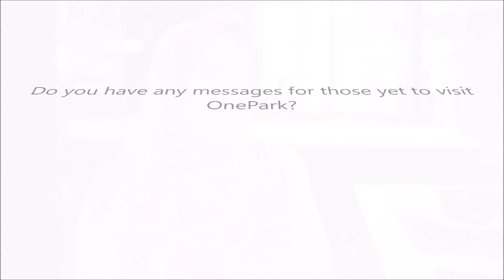[ OnePark ] Review: Visit Actual Site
OnePark is a low dense township designed to be in harmony with mother nature without compromising the quality and needs of home owners. Our buyers not only own a freehold double-storey home at OnePark but also enjoy the amenities & conveniences available nearby, with easy access to LEKAS & minutes away from Kajang and Cheras.

As a boutique developer, Iwajib Group is committed to delivering quality built homes for our buyers. In order to ensure quality living, we emphasized on 6-tier security to give home owners a peace of mind & green living environment to ensure a relaxed & serene lifestyle for your loved ones.

Alternately, get to know us better by visiting our